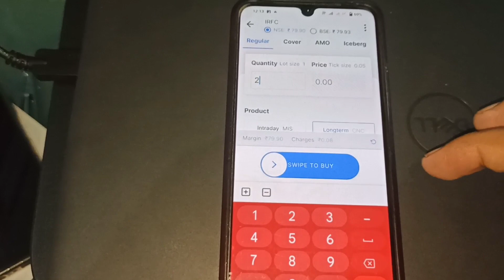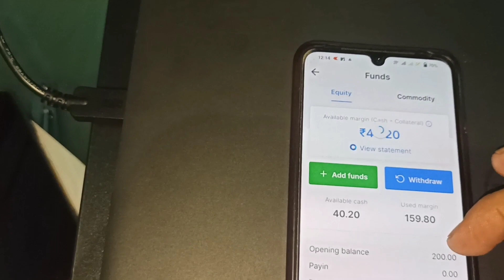How To Purchase Share Live by Zerodha